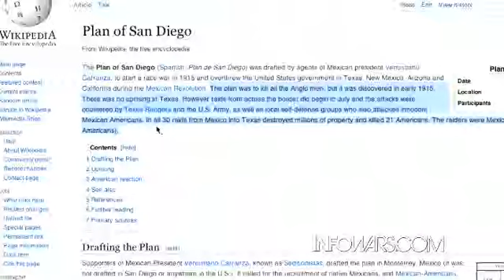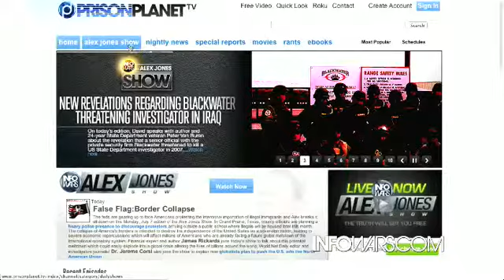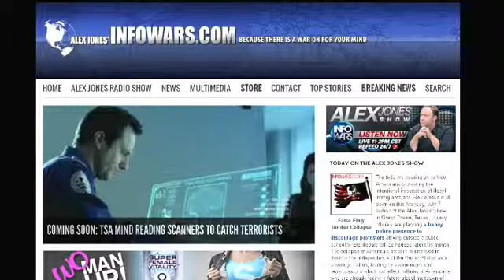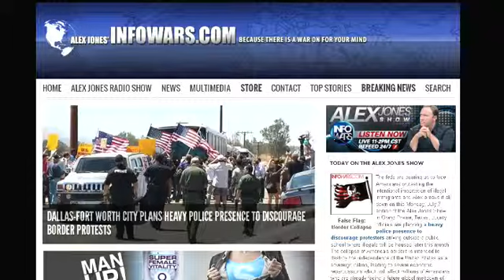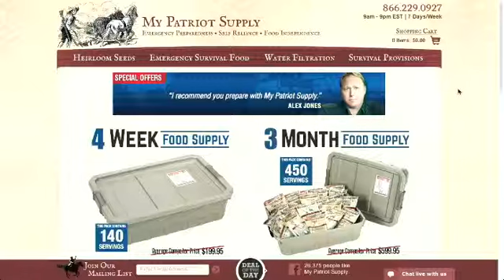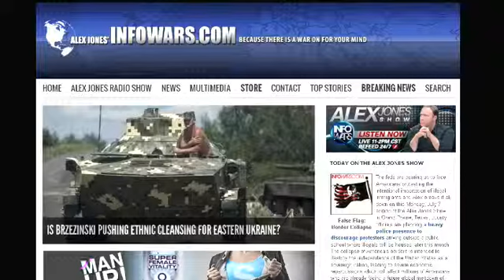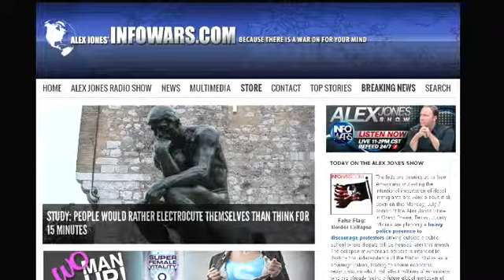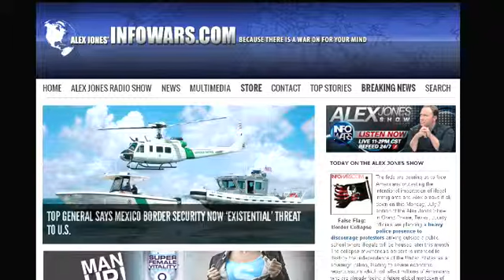The Alex Jones show Monday July 7th 2014 part 12 of 13